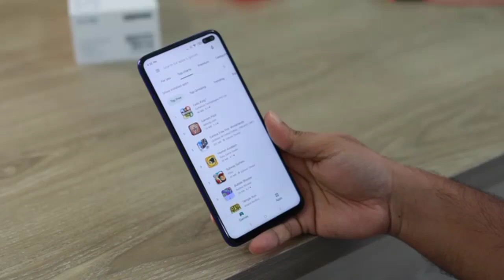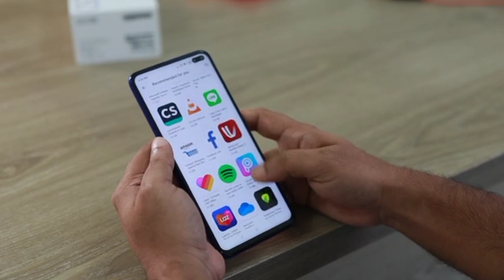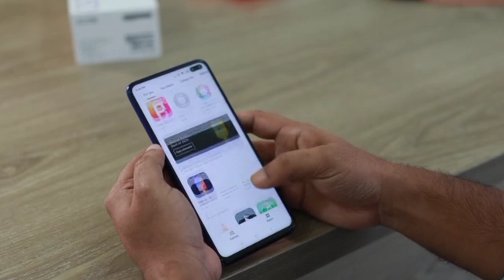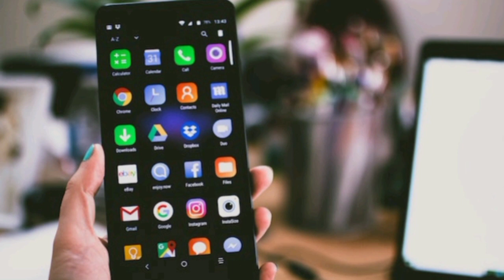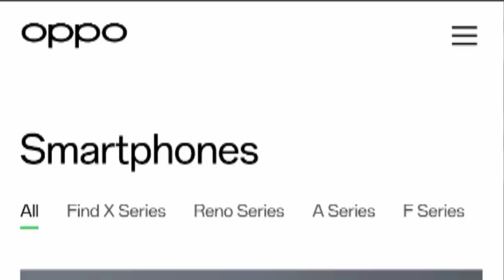OPPO MOBILE 2023 New Latest Model | Oppo Find x2 Pro Mobile Review and Testing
Safdar95
Tech Safdar
Faqeer Safdar Hussaini
Safdar Hussaini
Safdar Ali Shaikh
Safdar 95

2023 best mobile
tecno phantom x2 pro review